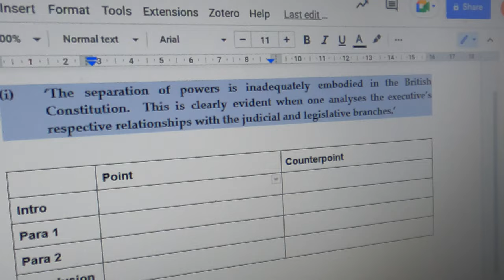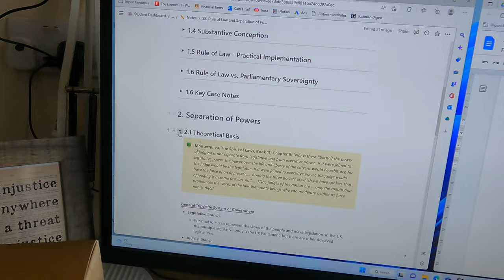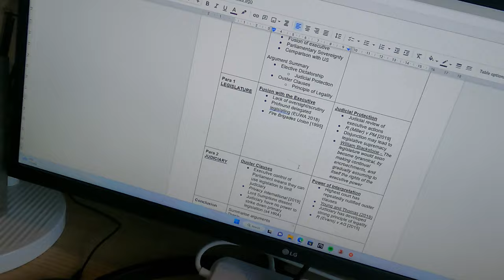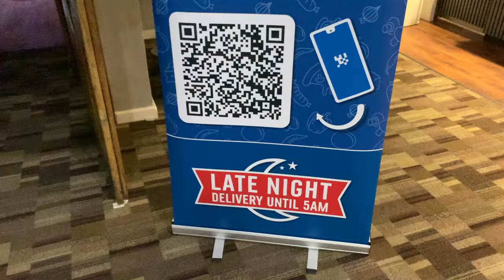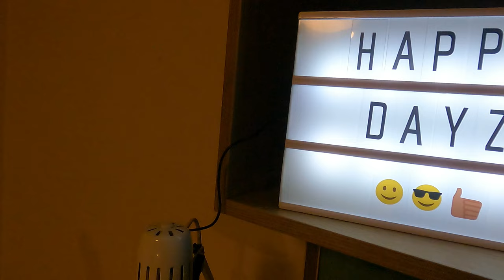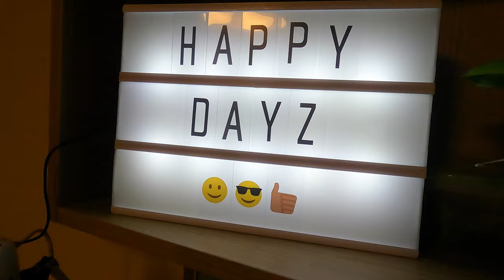Back in Cambridge for MOCK EXAMS!! (start of term vlog) | University of Cambridge (Robinson College)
Hi guys. My name is Jonny and I created this channel to hopefully show my journey at the UNIVERSITY OF CAMBRIDGE as a LAW STUDENT!!